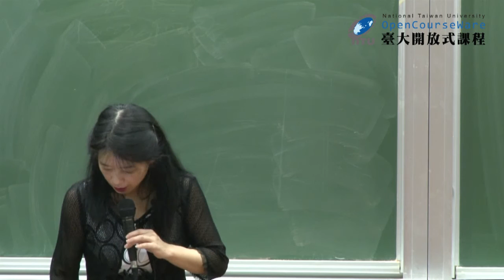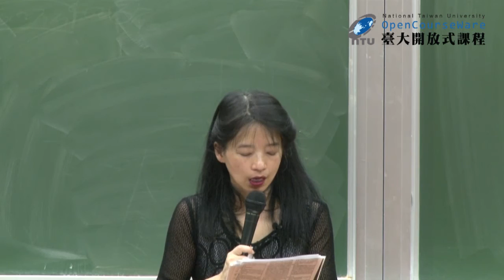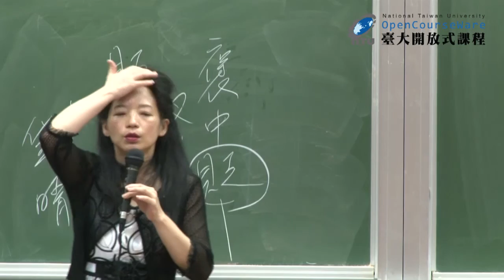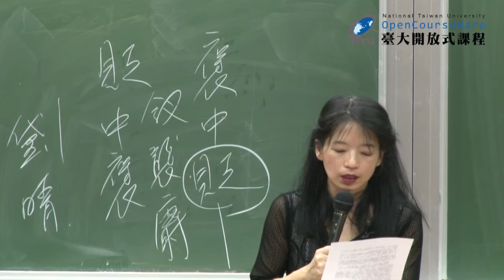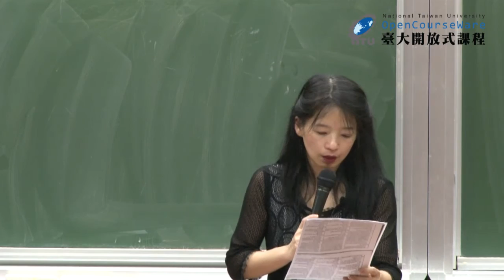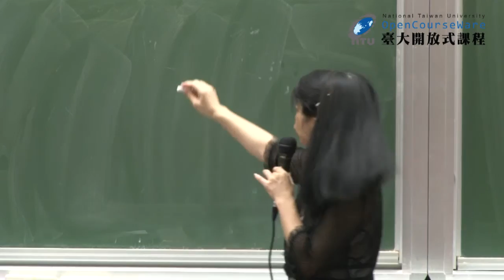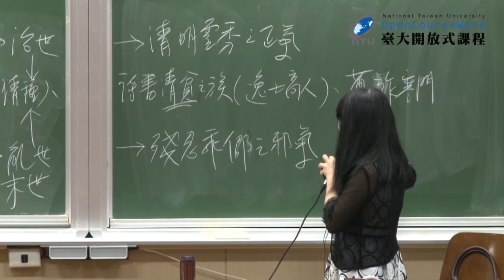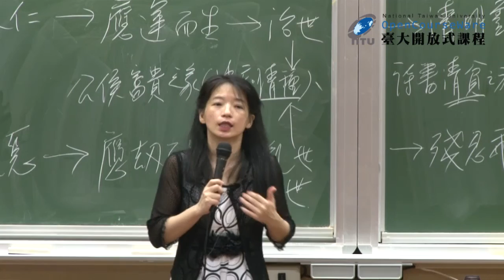紅樓夢 29. 人物論總論 前言：「抑釵揚黛」現象的心理解析